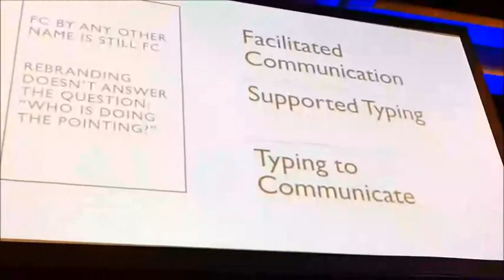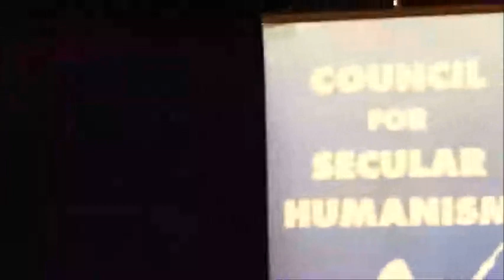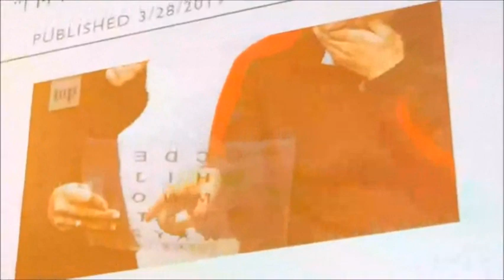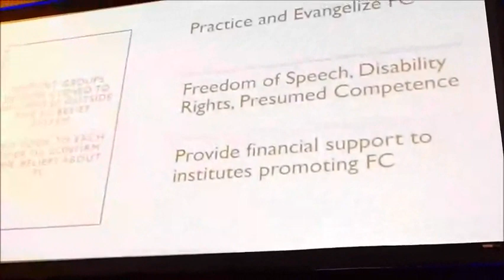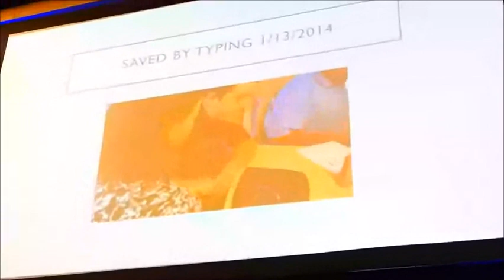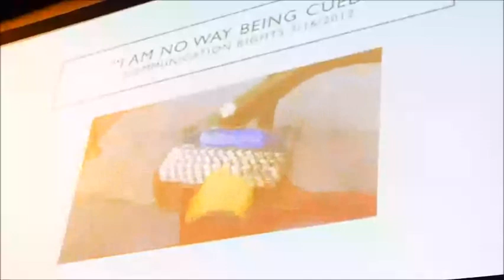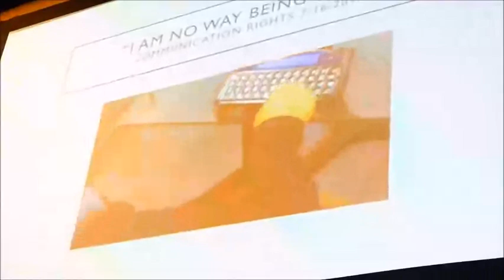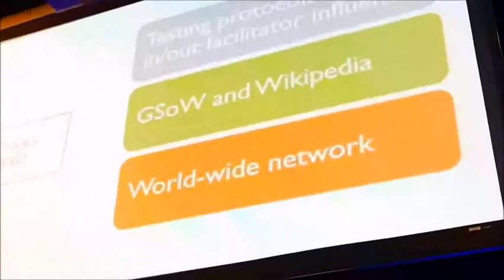Janyce Boynton CSICon 2019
FC: Communication Unsound
An insider-outsider look at the Facilitated Communication movement—how it works, who really benefits, why critical reviews have not stopped its progress, and what we can do about it.